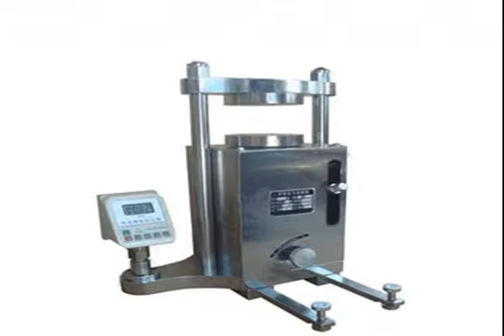englervis cometer digital display,marshall strength tester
Shanghai Shenxian Instrument Co., Ltd. is a professional supplier developed by one of the earliest exporters specialized in supplying, marketing and servicing Geotechnical Testing Equipments used in Civil Engineering and the Construction Industry around the world. Our equipments are fully exported into Mid-east, Africa, Asia, Australia and other world markets from China.